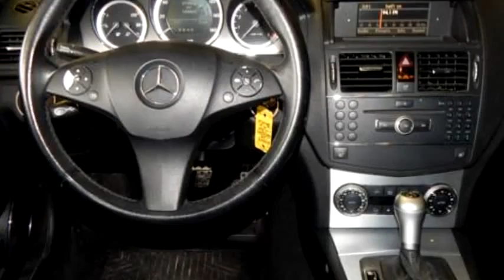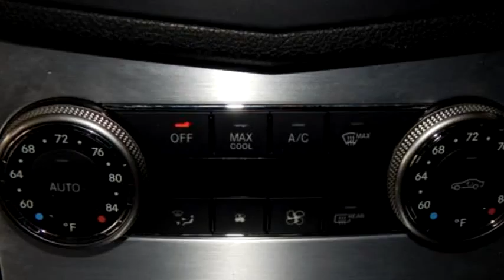2009 Mercedes-Benz C $ by Global Car Sales